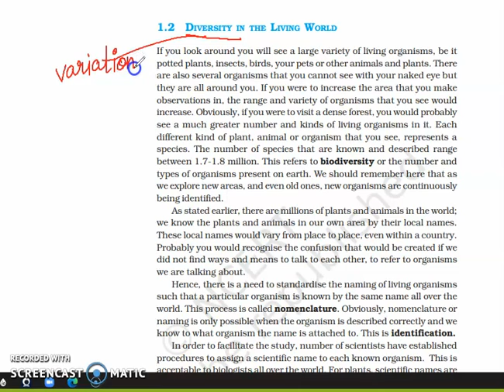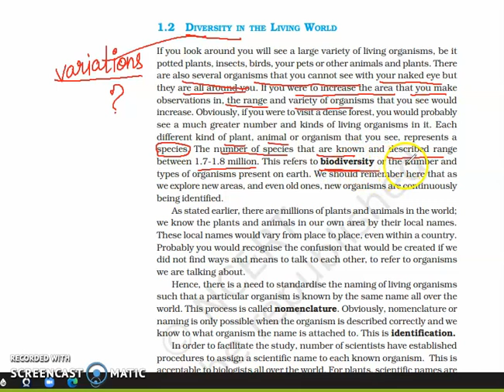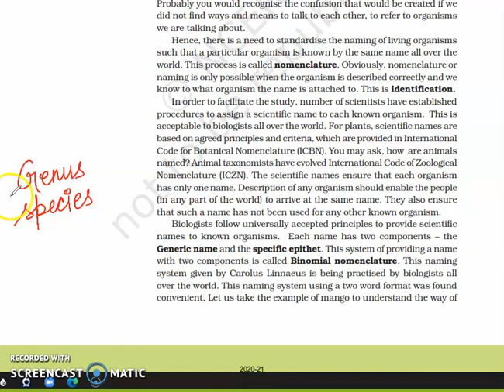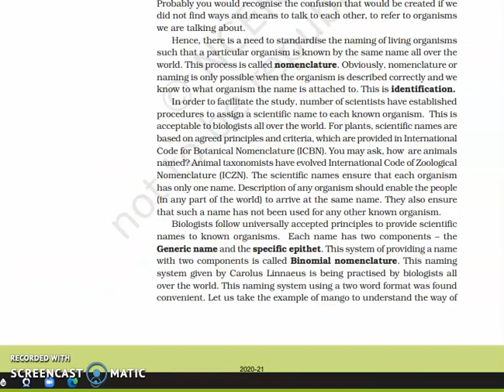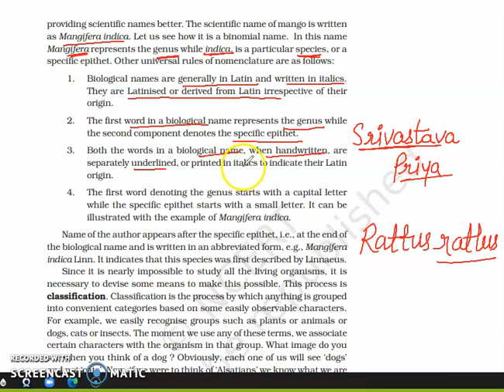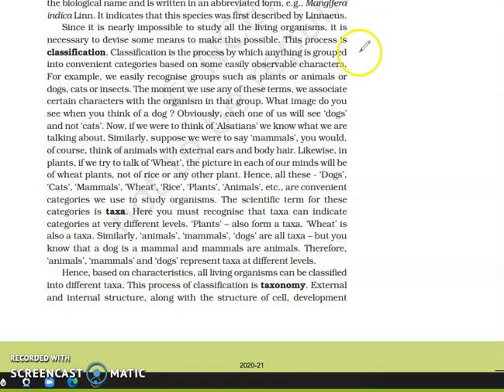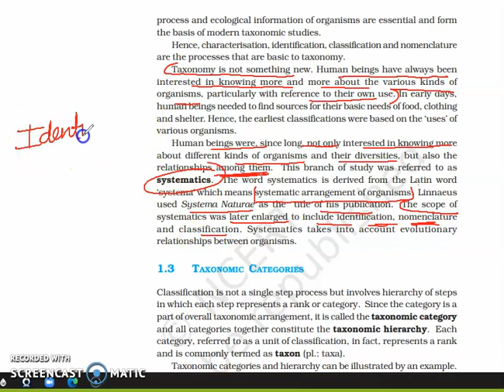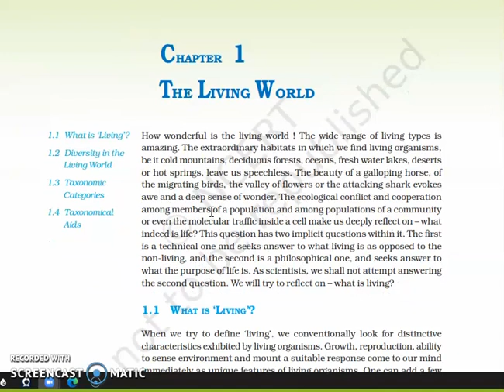Diversity in the Living World" BIOLOGY CONCEPTS " where biology meets technology.